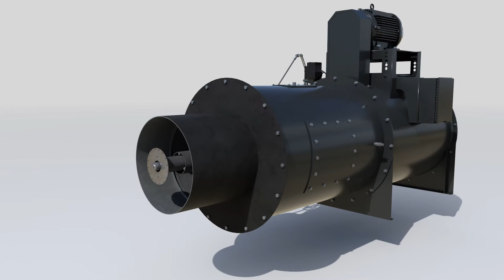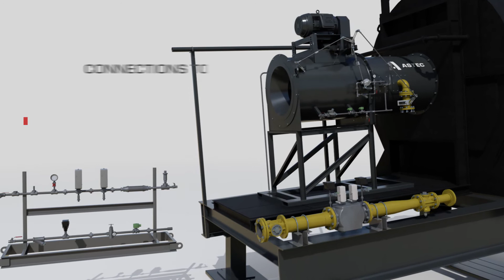Astec VersaJet 100 Burner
This animation took me 1 week to create, using VizRT/NewTek's Lightwave 3D 2019 (and Adobe After Effects 2021 for callouts and editing). The model of the burner was previously created from its original SolidWorks 3D CAD assembly file, exported as STL, imported to Lightwave, cleaned up, refined, optimized, and materials assigned, which took 1 week to do, taking the original 1 million polygon STL down to 100K.